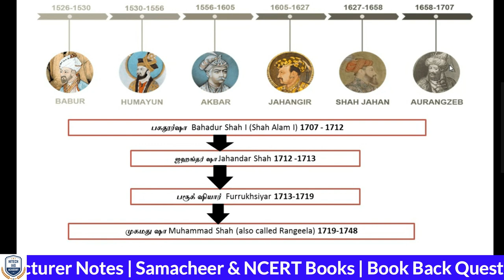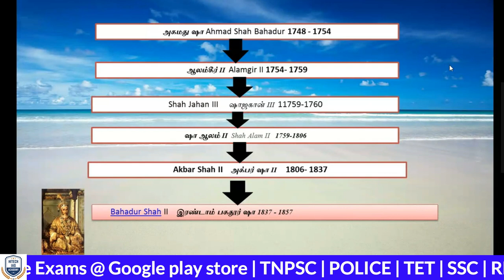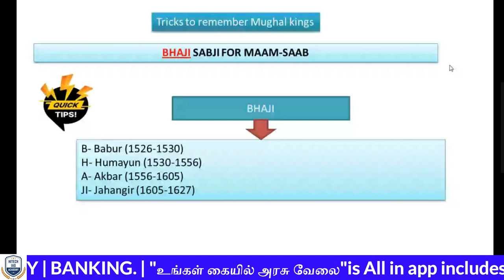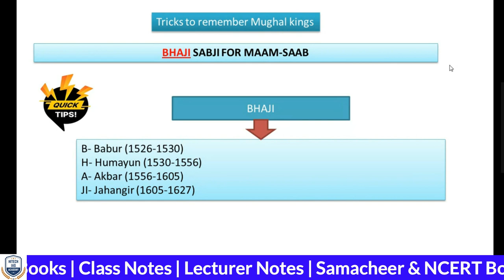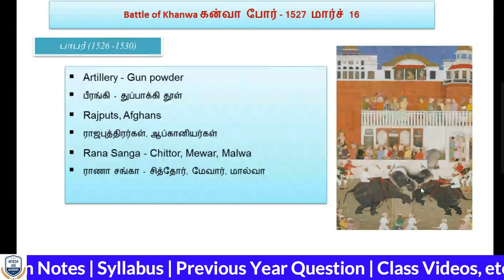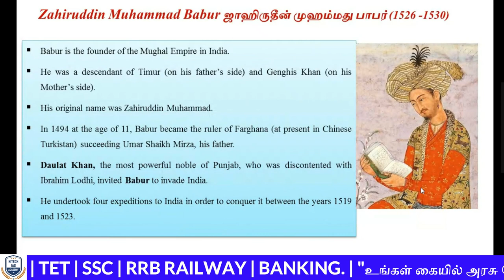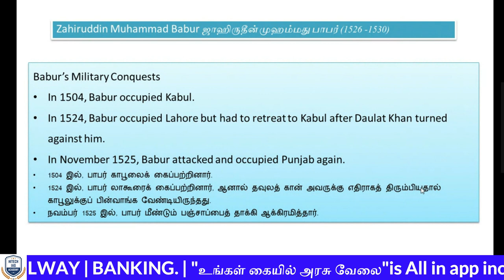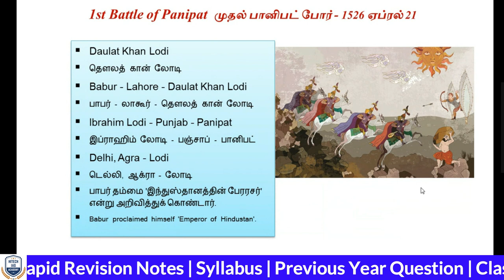FREE ONLINE CLASS | TNPSC | Day 25 | இலவச ஆன்லைன் வகுப்பு | HISTORY